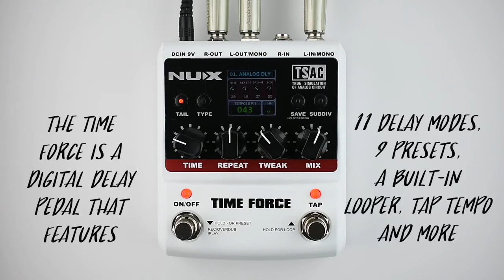Digital Delay Effects Pedal NUX Time Force Multi Modulation Demo Video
Low budget digital delay guitar effects.

Thanks to pedal of the day